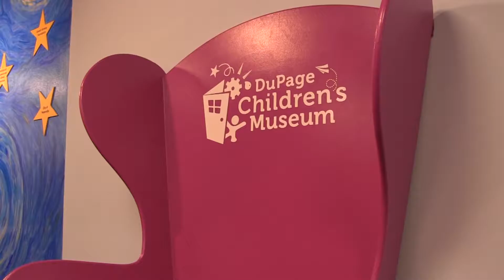DuPage Children's Museum Story